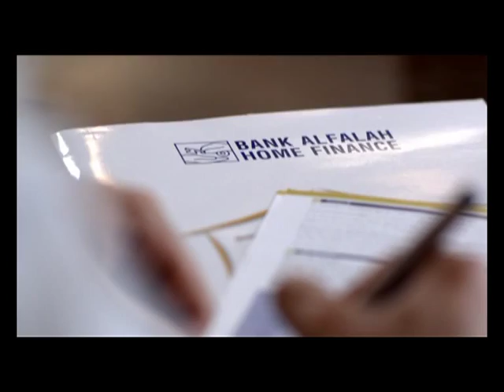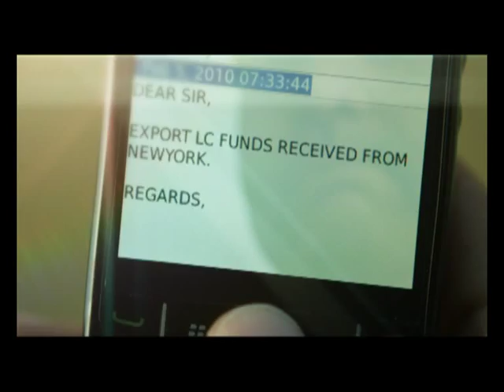Bank Alfalah Corporate TVCs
Time Moment and Sunrise